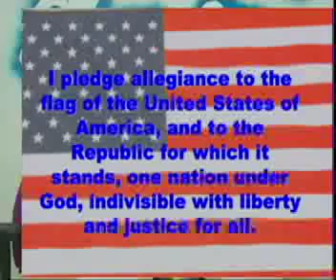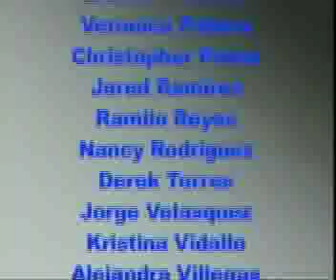8 21 09